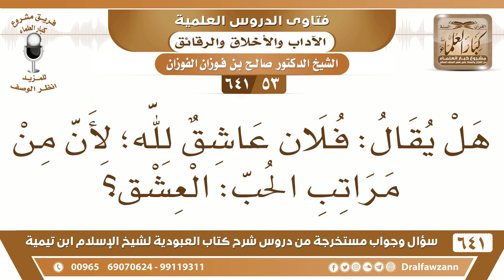[53 /641] هل يقال: فلان عاشق لله؛ لأن من مراتب الحب: العشق؟ الشيخ صالح الفوزان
[53 /641] السؤال: هل يقال: فلان عاشق لله؛ لأن من مراتب الحب: العشق؟
 الجواب: لا حول ولا قوة إلا بالله، لا ما يجوز هذا أن يقال فلان عاشق، يقال مُحِبّ لله، ولا يقال عاشق.
السيرة الذاتية :
للاشتراك في قناة الشيخ صالح الفوزان
أسئلة وأجوبة من شرح كتاب العبودية ( 641 ) مقطع

للاستفسار والإقتراحات والدعم
رئيس الفريق
لمشروع كبار العلماء